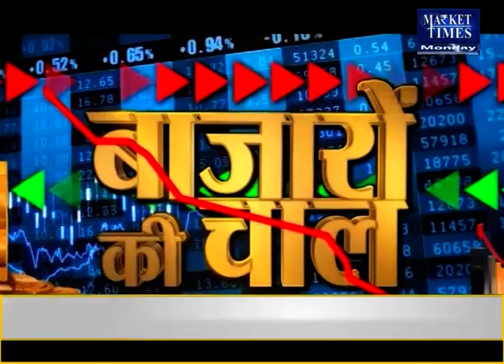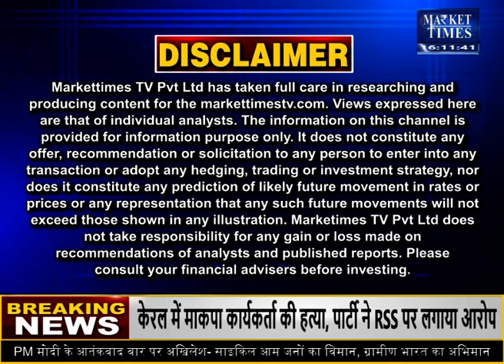किस मसाले में क्या हो रणनीति? Market Times TV